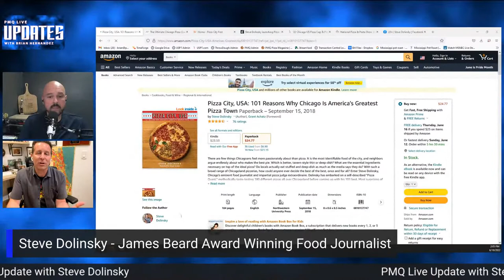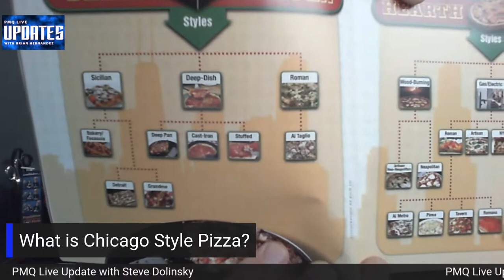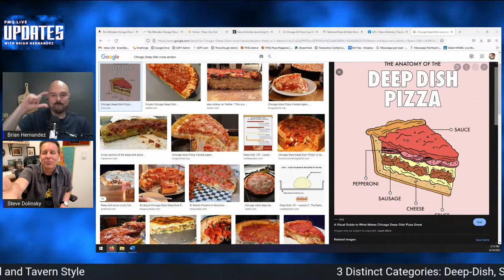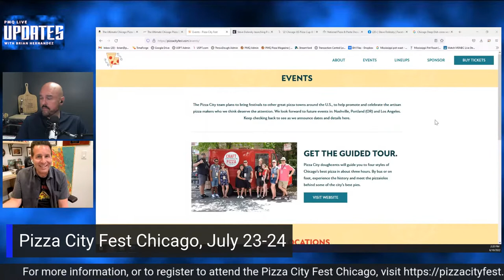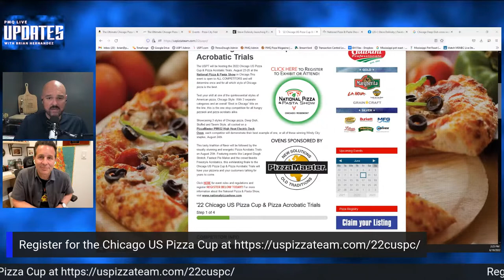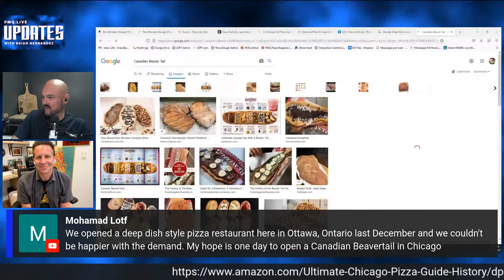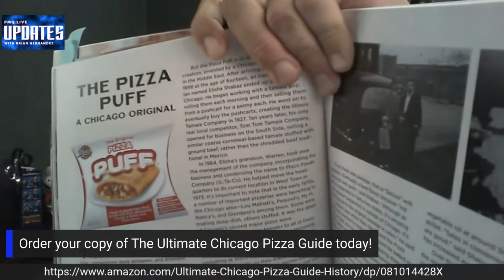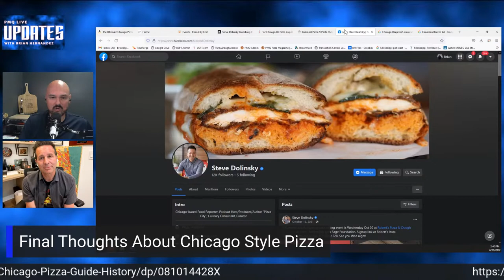Chicago - A City. A Style. A Pizza.... with Steve Dolinsky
From the history, to the styles, to the big players of yesterday and today, James Beard Award Winning Food Journalist (and so much more) Steve Dolinsky tells us what to look for in a quintessential Chicago pie, as well as some upcoming events AND COMPETITIONS focusing specifically on one of America's Favorite Styles of Pizza, Chicago Style!

Steve will talk about his book the Ultimate Chicago Pizza Guide and why Chicago is unique in it's pizza scene.

Steve Dolinsky pizzacityfest